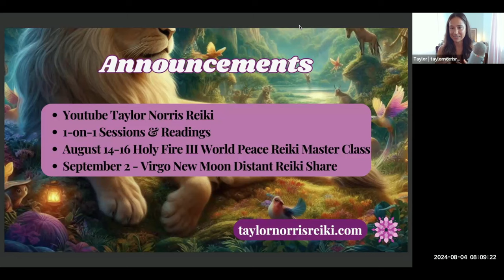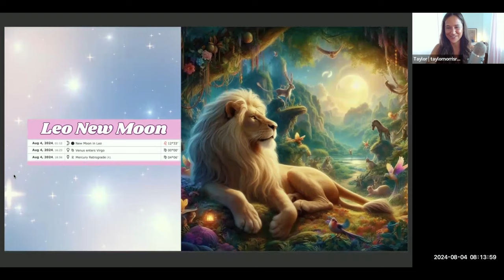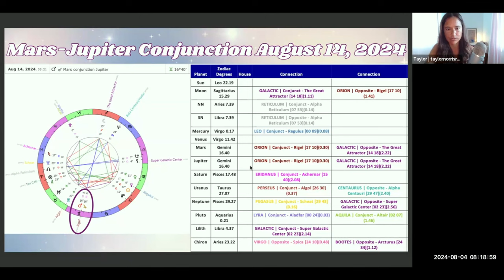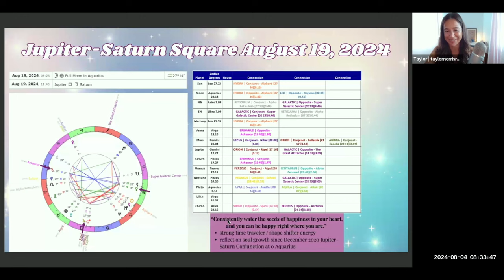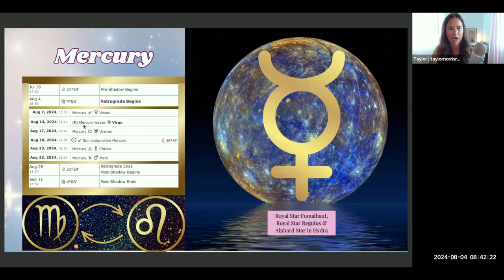August 2024 Galactic Astrology & Reiki Journey for Mercury Retrograde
This video is from the Leo New Moon Distant Reiki Share on August 4, 2024. You are welcome to join the next share for Virgo New Moon on September 2!

In the Reiki Share, we discussed the energy of Mercury retrograde, the upcoming Mars-Jupiter Conjunction on August 14, a bit about the Full Moon in Aquarius on August 19, as well as the Jupiter-Saturn square on August 19. We talked about the stars Mercury retrograde will be activating and went on a Reiki Journey to bring in the higher frequencies of this Leo Moon Cycle and the Mercury Retrograde cycle, all the way to Mercury leaving its shadow period on September 11, 2024 and beyond.

00:00 - Intro & Announcements
03:09 - August 4th Astrology notes
07:32 - August 14th Mars-Jupiter Conjunction in Gemini Galactic Astrology
12:33 - August 19th Jupiter-Saturn Square Galactic Astrology
27:18 - Mercury Retrograde Overview, including aspects & Star Alignments
36:25 - Reiki Journey Intro
37:28 - Reiki Journey for Leo New Moon & Mercury Retrograde

Important Dates:
August 4 - Leo New Moon at 12 Leo 33,’ Venus enters Virgo & Mercury stations retrograde at 4 Virgo 6’ (opposite Royal Star Fomalhaut)
August 7 - Mercury conjunct Venus
August 14 - Mercury re-enters Leo
August 14 - Mars-Jupiter Conjunction at 16 Gemini 40’ (conjunct Rigel Star)
August 17 - Mercury square Uranus
August 18 - Mercury conjunct Sun (cazimi) at 26 Leo 35’ (conjunct Alphard Star)
August 19 - Full Moon at 27 Aquarius 14’ (Sun conjunct Alphard Star - video to come!)
August 19 - Jupiter in Gemini square Saturn in Pisces at 17 degrees & 27 minutes of their signs (conjunct Rigel & Achernar Stars)
August 28 - Mercury stations direct 21 Leo 24’
September 11 - Mercury leaves its shadow zone and moves beyond 4 Virgo 6’ - yay, new territory we are ready for!

Remember:
“Consistently water the seeds of happiness in your heart,
and you can be happy right where you are.”

Embrace:
Shape Shifter, Time Traveler & Magician Energy ~ The Higher Frequencies There Of

~*~ Integrate & Welcome In the Blessings of Mercury Retrograde! ~*~

🌀 August 14-16 🔥 Holy Fire III/World Peace Reiki Master Certification Training Class ⤵️

🤍 Reiki Sessions
🌙 Astrological Consultations